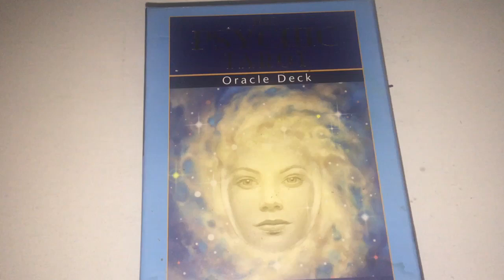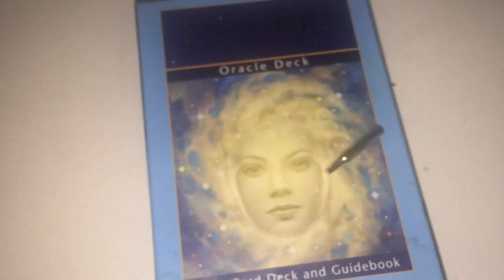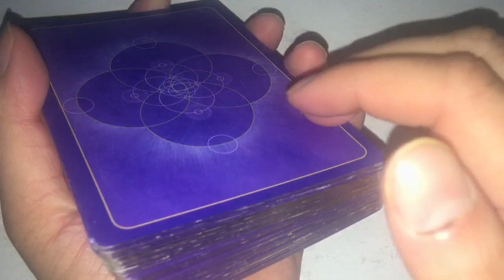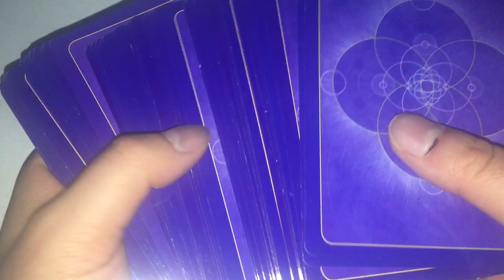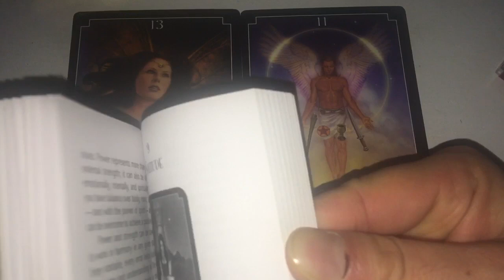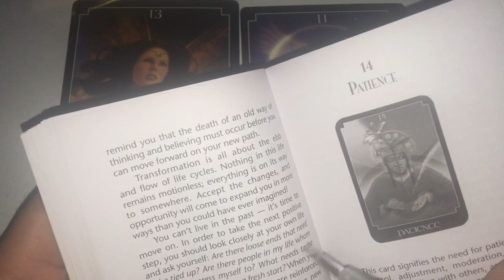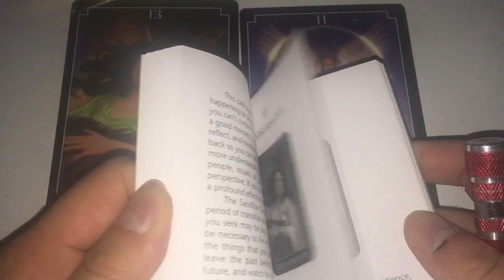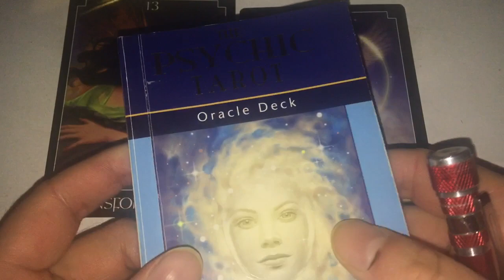ASMR PSYCHIC TAROT CARD READING/TALKING + SOME TRACING